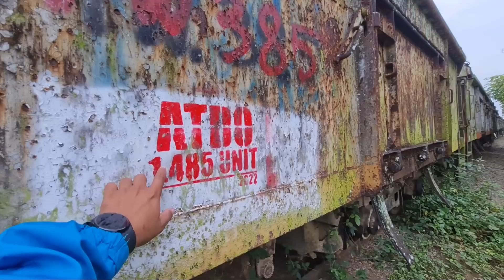RANGKAIAN KERETA DITENGAH SEMAK SEMAK AKAN DICACAH BUAT REAKTIVASI !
Ini adalah bekas rangkaian tidak berguna yang disimpan di jalur mati Kutoarjo - Purworejo.

Perlahan gerbong ini akan dicacah beberapa bagian agar jalurnya steril dan bisa digunakan untuk reaktivasi.